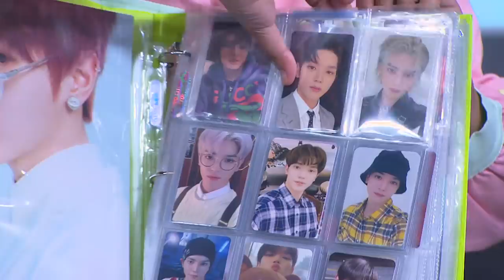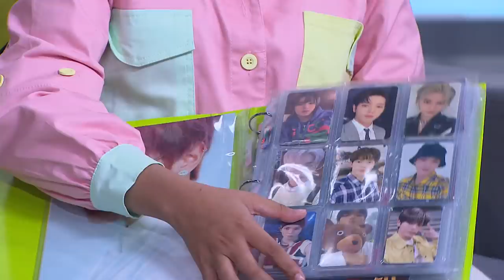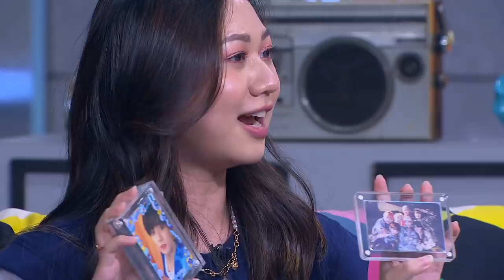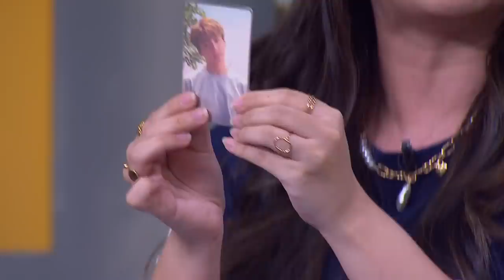Photocard BTS Sampe 10 Juta!! Surya Jegel OTW Bikin Boyband - TALKPOD